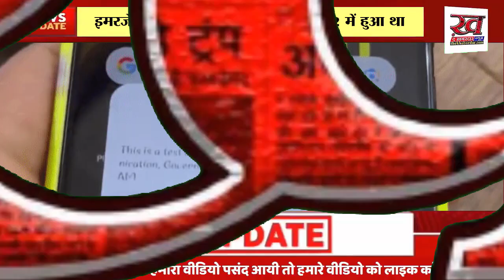क्या है इस Emergency Alert Notification का मतलब, क्यू लोगों के Mobiles मे भेज रही है सरकार ??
17 मई 2019 को, एक खास घटना ने हमें यह दिखाया कि अकसर वक्त बहुत महत्वपूर्ण होता है, जब हमारे पास तत्वच्छीनता होती है और हम आपातकालीन स्थितियों का सही तरीके से सामना कर पाते हैं। 17 मई 2019 को,David Bell अपने ट्रक के साथ America के जेफरसन सिटी से गुजर रहे थे। उनके मोबाइल में अचानक एक बीप के साथ Emergency Alert का Message मिला, जिसमें लिखा था कि एक भीषण चक्रवाती तूफान शहर तक पहुंचने के बिल्कुल करीब है।

इमरजेंसी मैसेज को देखते ही, डेविड ने अपना ट्रक खड़ा किया और ज़मीन पर लेट गए। बिल्कुल ही अगले कुछ सेकेंड्स में, भीषण आंधी चलने लगी और बिजली की चमक आई। ट्रक का पिछला हिस्सा तेज झोंकों में उड़ गया, और केबिन की शीशा भी टूट गया। डेविड ने बाद में बताया कि अगर इमरजेंसी अलर्ट नहीं आया होता, तो शायद उनकी जान नहीं बचती।